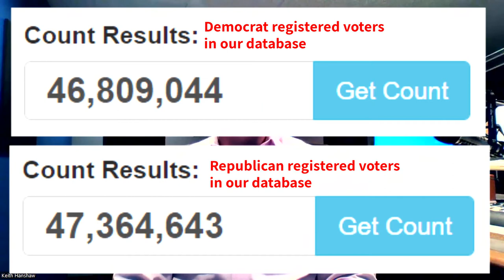Can Cumulus Media really help my campaign? 4 weeks until election day! YES WE CAN but time's running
If you're a politician or campaign manager looking to make the most of your advertising budget, then you need to watch this video. Cumulus Media can help you reach potential voters up to 120 times before Election Day, and with nearly 500,000 adult weekly listeners, we know how to target your message effectively. Let us help you amplify your political voice and get your message heard by those who matter most.

As political campaigns ramp up for the November election, it's crucial for political candidates to make every dollar count in their marketing efforts. That's where Cumulus Media comes in. With nearly 500,000 adult weekly listeners and a database of republican and democratic voters, we can effectively target your campaign message and put it in front of the right audience. In fact, we can reach potential voters up to 120 times before Election Day. Don't let your valuable campaign budget go to waste - enlist the help of Cumulus Media and make a real impact on the voting population. Senior media consultant Keith Hanshaw and our team of experts are ready to assist you in launching a successful political advertising campaign across our network of 423 radio stations nationwide. Now is the time to act - let Cumulus Media amplify your political voice and get your message heard by those who matter most.